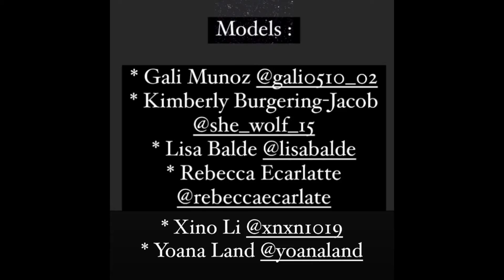Couture Collection 2021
Live Fashion Show from Times Square, New York.
Online Fashion Show
America Modest Fashion Week Event